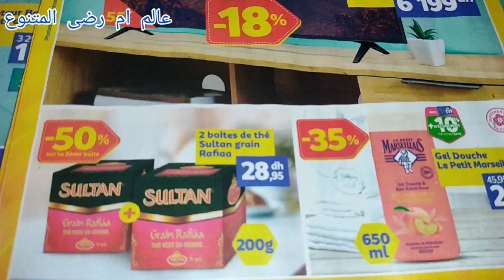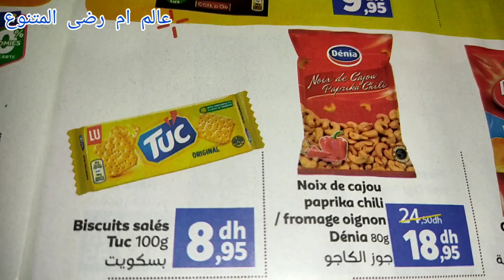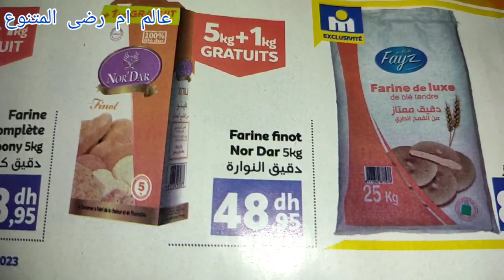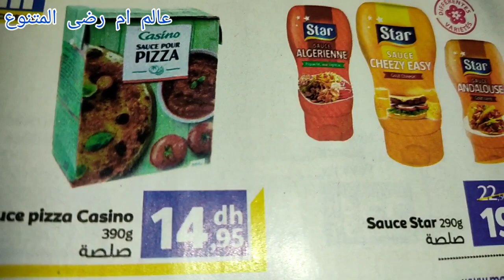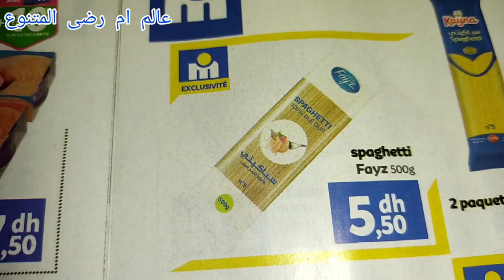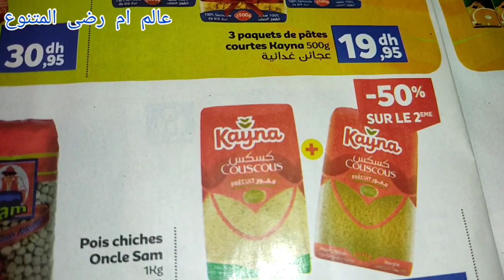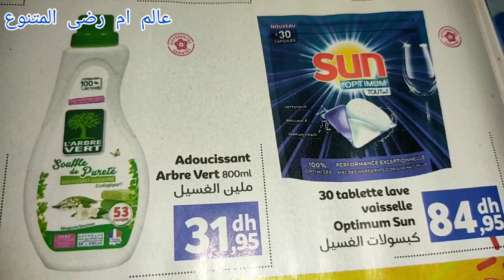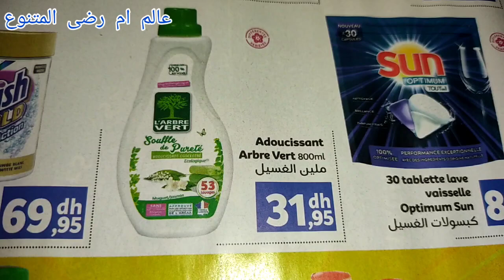🚨تخفيضات لهبال عند مرجان على المواد الغذائية💯 أثمنة رائعة🤔بالي قبل مايسالي🏃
تخفيضات_مرجان_على المواد _الغذائية_2023
تخفيضات الهبال عند مرجان على المواد الغذائية بالي قبل مايسالي
فديو اليوم من مرجان عروض غاية في الروعة على كل المنتوجات، انتظروا فديو قادم انشاء الله من carrefour و Asswak Assalam.

مرجان#تخفيضات_مرجان